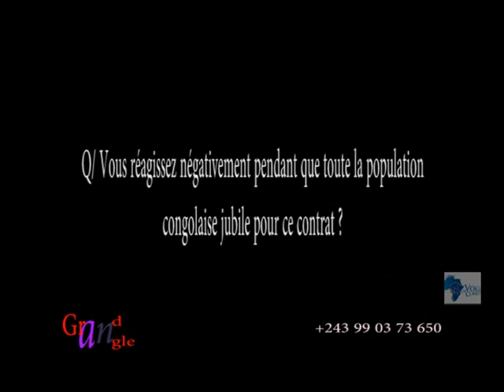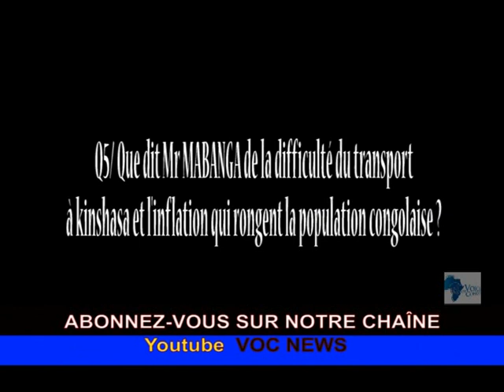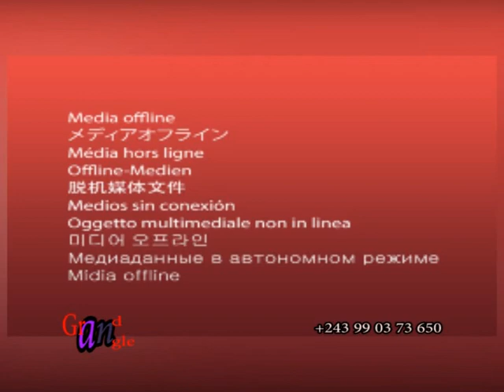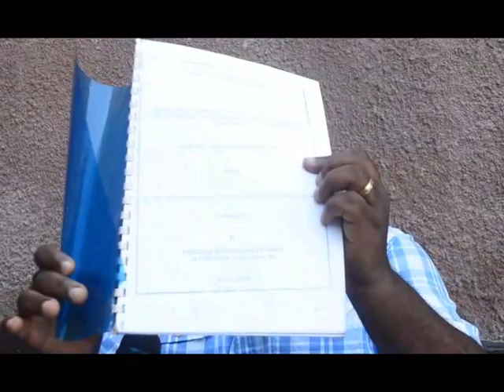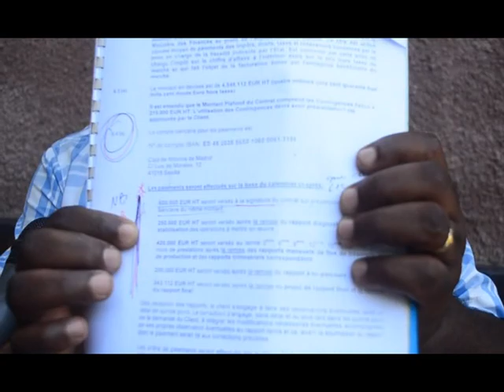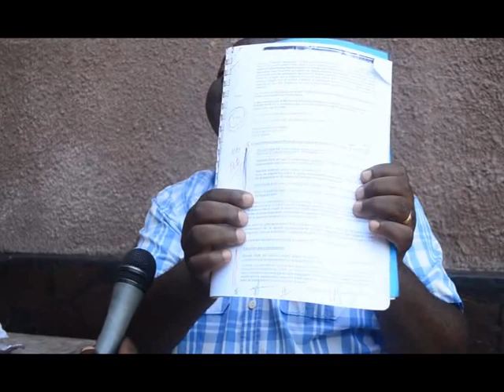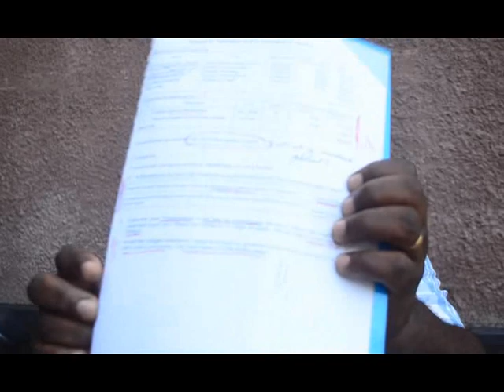JOSEPH MABANGA DÉVOILE JOSEPH KABILA & JOSE MAKILA:LE CONTRAT RDC-PERENCO & DUBAÏ WOT.